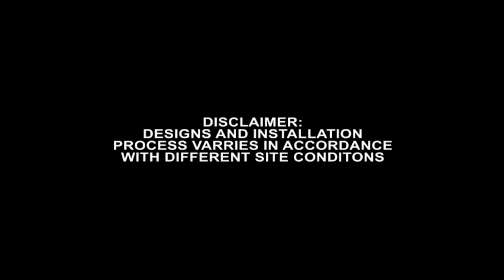3ds Max Vray Video Animation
Construction Animation
Construction presentation